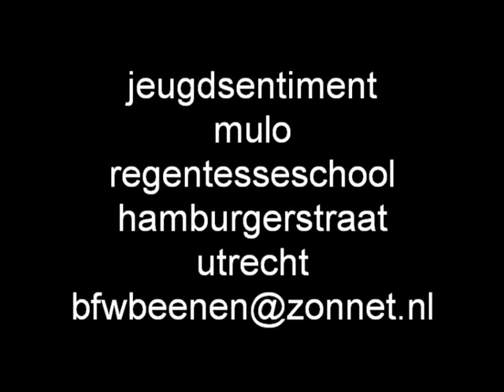MULO hamburgerstraat Utrecht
Regentesseschool Hamburgerstraat Utrecht Wie vult de ontbrekende namen aan? Ik zie: Peter Job Carl Raue Rob Esseveld Fred Hendriks meester Brouwer Maarten Budding juf Scherjon juf Abo Ben Beenen Ab van Vliet Bert van Ewijk Rob Achterberg Philip Huizer Coby Roeleven Frank van Kooten Janny Ruitenbeek